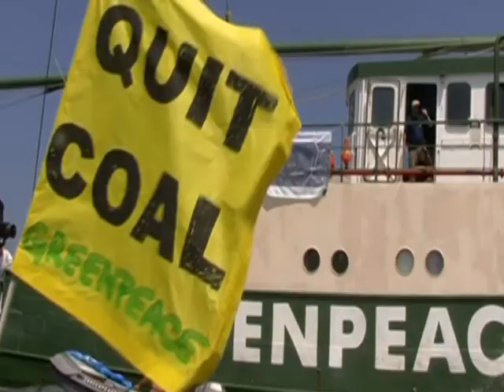Amrit's vlog from the Rainbow Warrior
Amrit, a Greenpeace activist from India on board the Rainbow Warrior, talks about what they have been doing and why quitting coal is so important.